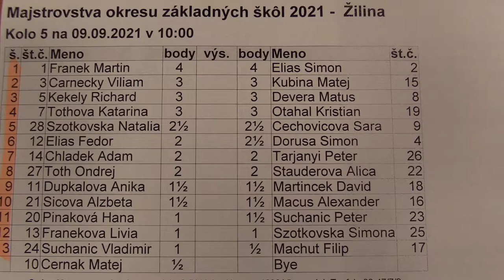5.1. Franek Martin - Eliáš Šimon 1:0